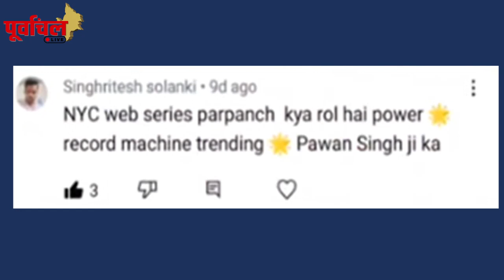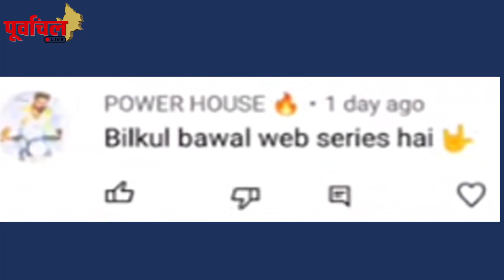भोजपुरी वेब सीरीज के समुंद्र में कूदे 'पवन सिंह' ? डूबे या किया मैदान फ़तेह ? जानिए यहां..PL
'प्रपंच ' से क्या पवन सिंह ने कर लिया OTT पर भी अपना दांव पक्का ? जानिए क्या है कहानी  !